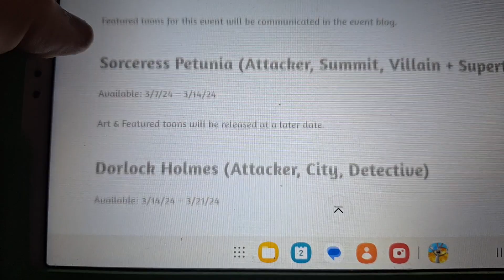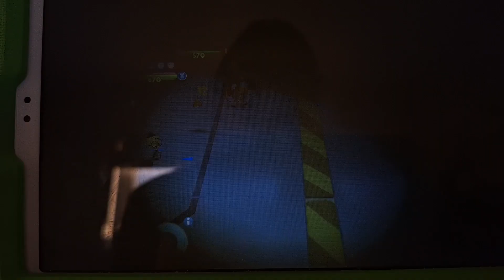Mr Watkins revealed in looney tunes world of mayhem! 🔎